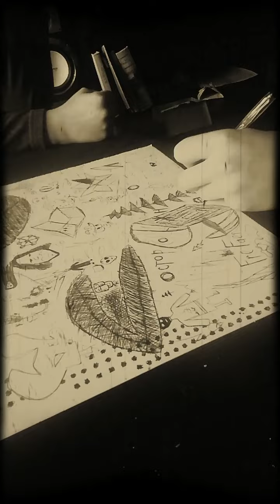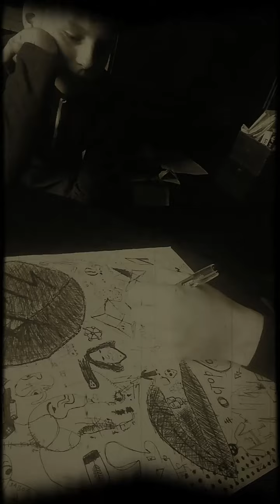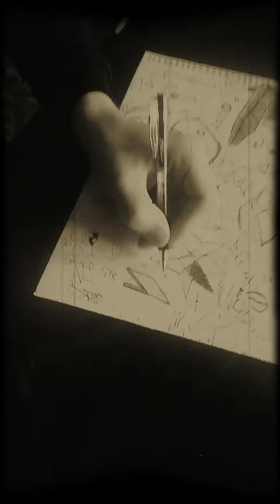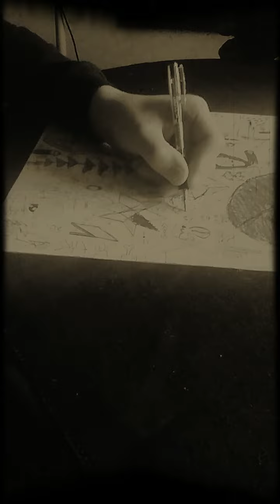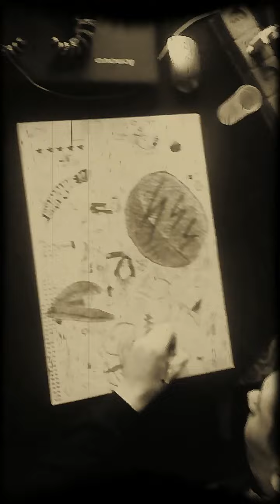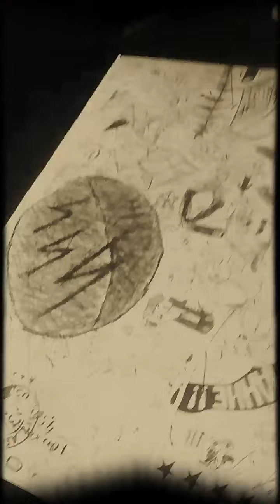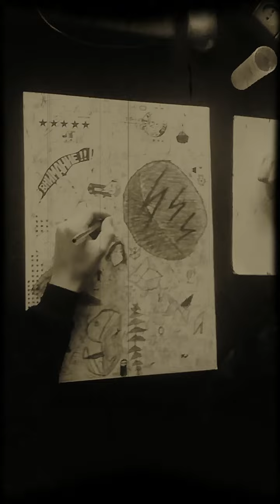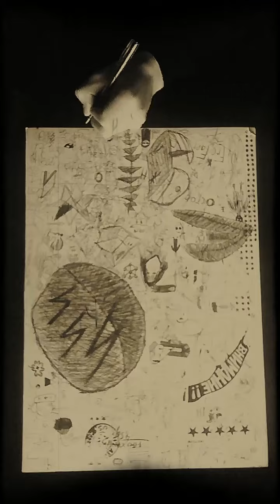Илья работает как бог, легко и непринуждённо 😸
Совместная творческая работа продвигает всех нас вперёд на не лёгком пути познания.